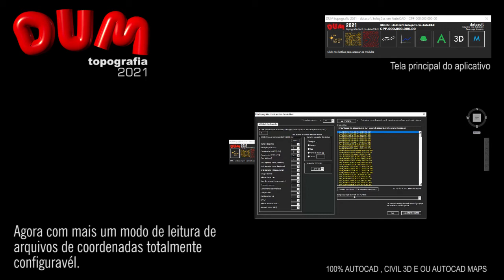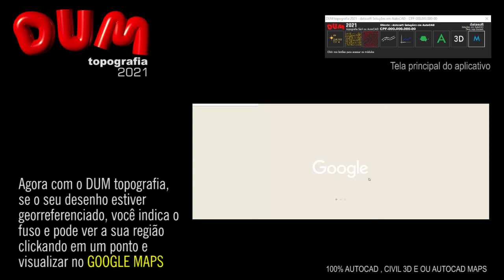LANÇAMENTO OFICIAL do DUM topografia 2021 - Video 1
DUM topografia 2021 , Preço PROMOCIONAL der$398,90 por Apenas DUM topografia 2021, promoção AMIGO M se vc é seu parceiro profissional adquirirem JUNTOS confirmados de r$299,90 por Apenas r$199,90 cada.r$299,90
Atualização  DUM topografia 2021, CLIENTES apenas r$149,90